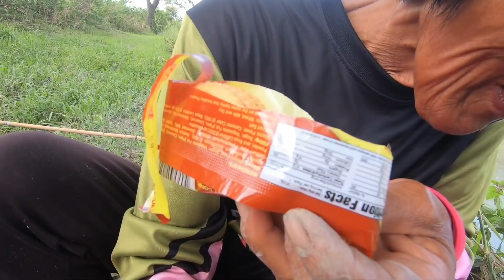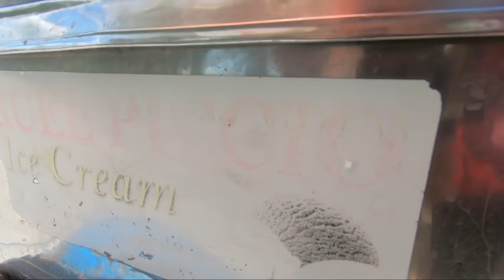Vlog #76 | Pangangawil Sa Ilog | Buhay Probinsya | Occ.Mindoro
Samahan nyo po kami sa pangangawil sa ilog.Maraming salamat po sa walang sawang pagsuporta saaming channel.♥️♥️🙏🙏🇨🇮🇨🇮